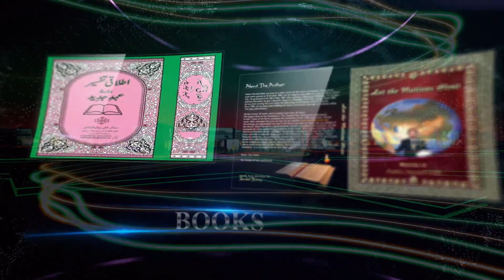Romans 3:27-31 Explained Urdu/Hindi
Salvation is only becaue of Gods grace and not by work we do. Works of the law are good but not enough to be saved.These works are fruit of the spirit. There is much more to learn in this video. Must watch it.